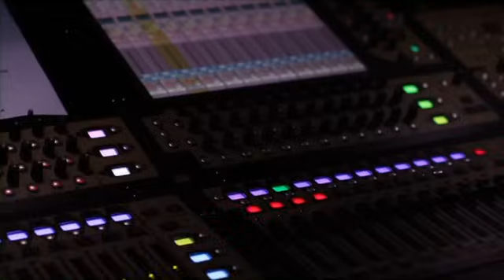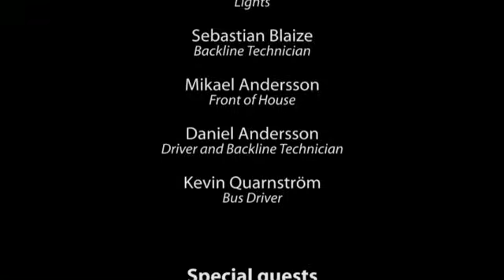Hammerfall Live At Gates Of Dalhalla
weiter vidz von mir,gibt es hier

Tracklisting:
  Patient Zero
  Heeding the Call
  Any Means Necessary
  B.Y.H.
  Riders of the Storm
  LetÃs Get it On
  Crimson Thunder
  Renegade
  Blood Bound
  Last Man Standing
  Fury of the Wild
  Drum Solo
  Always Will Be
  Dia de los Muertos
  Steel Meets Steel
  Threshold
  The Dragon Lies Bleeding
  Let the Hammer Fall
  NÎ£r Vindarna Viskar Mitt Namn
  Something for the Ages
  The Templar Flame
  Oh Fortuna
  Glory to the Brave
  One More Time
  Hammerfall